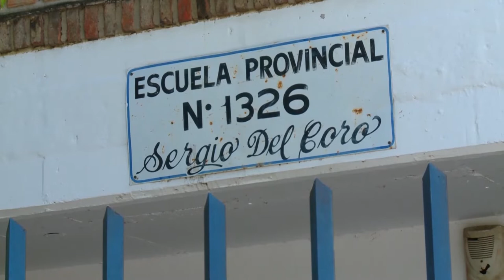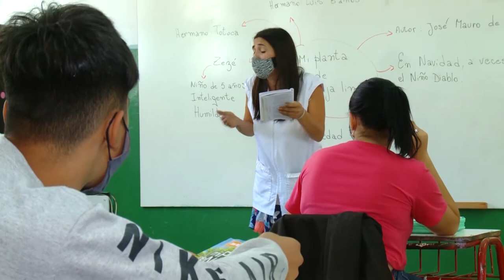LA PROVINCIA DE SANTA FE ENTREGÓ MÁS DE 120 MILLONES DE PESOS A COOPERADORAS ESCOLARES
Los fondos, del programa Nacional Cooperar, se distribuyeron entre 1.735 asociaciones, que recibieron $70.000 cada una para fortalecer el funcionamiento de las cooperadoras y adecuar las escuelas para la presencialidad.